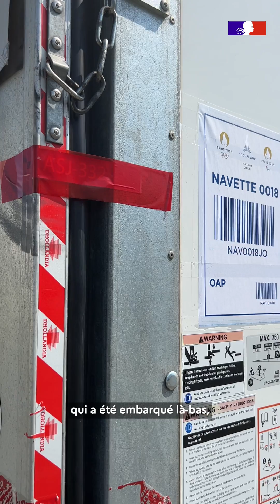1mois1pref avec le préfet délégué à la sécurité et sûreté des plates-formes aéroportuaires de Paris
Le 12 août, nous avons suivi Jérôme Harnois, préfet délégué à la sécurité et sûreté des plates-formes aéroportuaires de Paris-Charles-de-Gaulle, du Bourget et de Paris-Orly de la préfecture de police.

En cette journée "mass departure", découvrez un dispositif inédit qui pourrait bien représenter une avancée prometteuse pour les voyageurs.